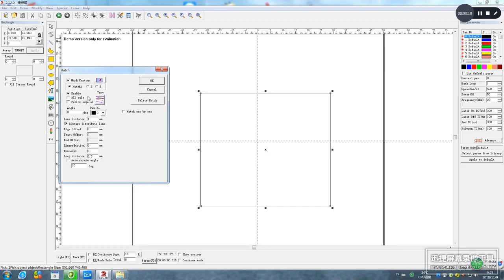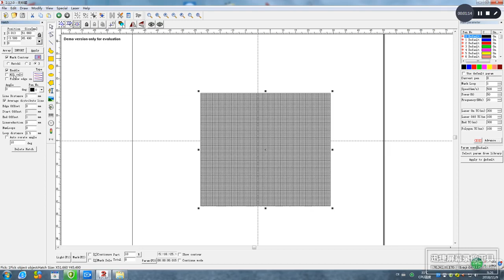How to use the fiber laser marking machine --填充方式 Filling method